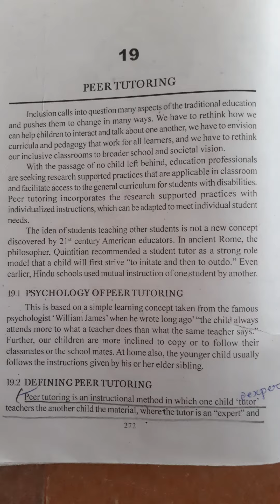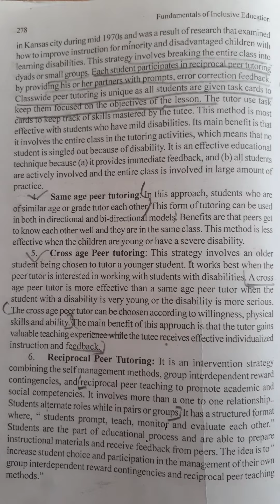PEER TUTORING # B.Ed notes#